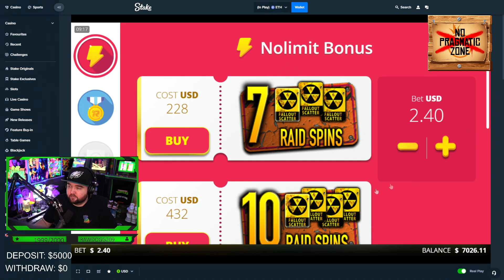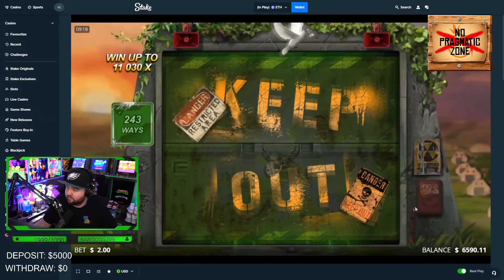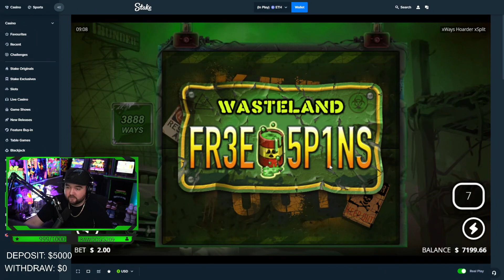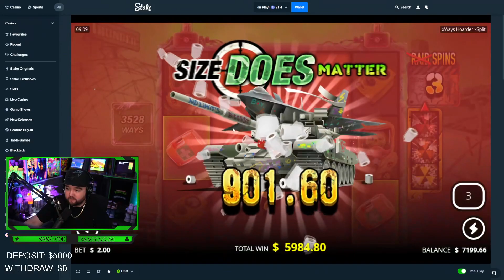MY BIGGEST WIN EVER ON HOARDER! (BEST SETUP)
This is my biggest win ever on Hoarder from my stream where I got the best setup possible!